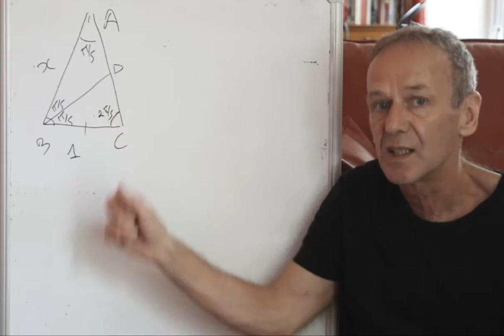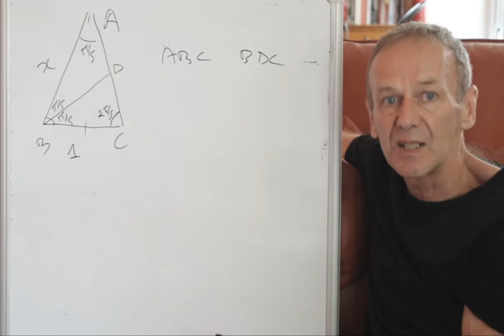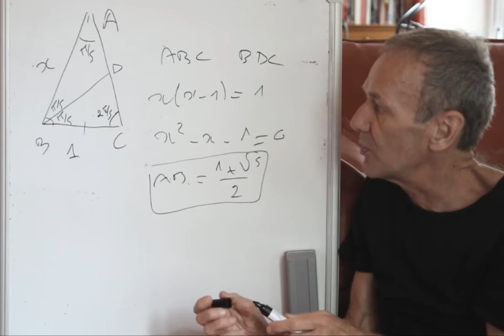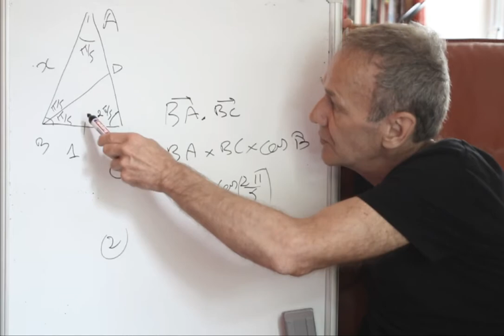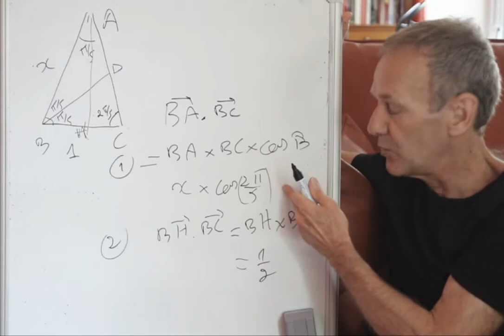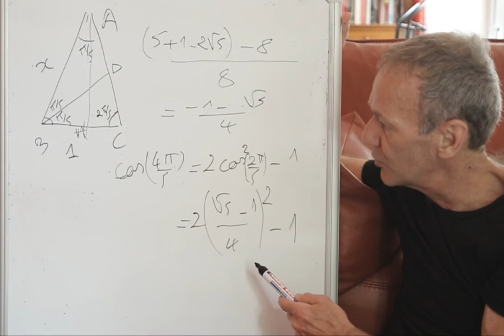Spé Maths #119 Valeur exacte de cos(2∏/5) et cos(4∏/5) avec le produit scalaire et le triangle d'or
Spé Maths au lycée #119 géométrie #32 Valeur exacte de cos(2∏/5) et cos(4∏/5) avec le produit scalaire et le triangle d'or

Nouveaux programmes de spécialité mathématiques en première (à partir de septembre 2019) et terminale  (à partir de septembre 2020) qui correspondent plus ou moins à l’enseignement obligatoire pour les anciennes première S et terminale S.

AU SUJET DE CE CYCLE DE VIDÉOS:
Ces vidéos ont pour objectif d'aborder quelques chapitres de la spécialité maths en première ( 4 heures par semaine ) et en terminale ( 6 heures par semaine ).